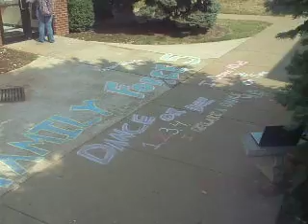Oooooohhhh SNAP!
my contest entry for Family Force 5. It wasnt done yet but it is pretty sick. Took me about 3 hours and 15 pieces of chalk. Buy Dance or Die today!